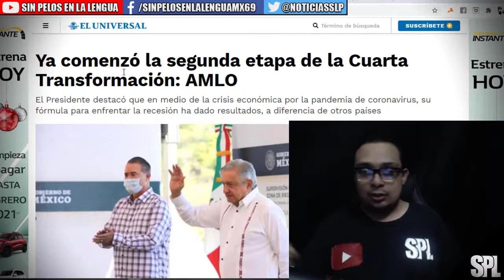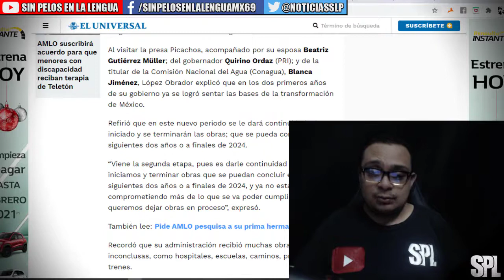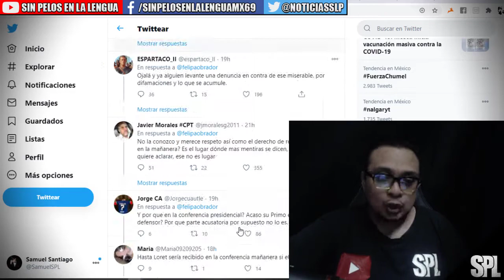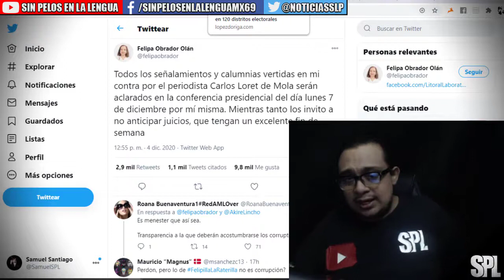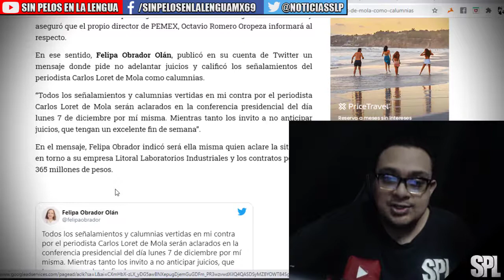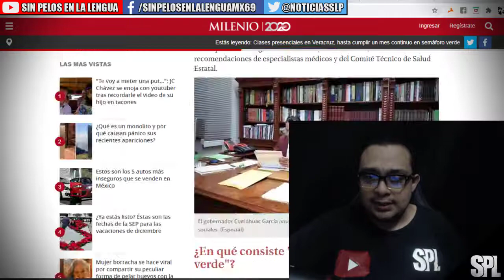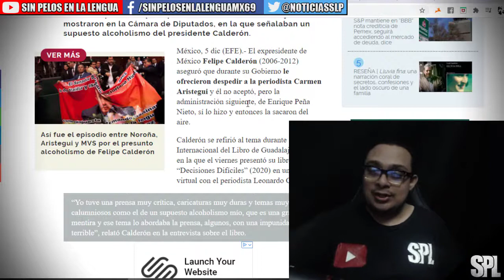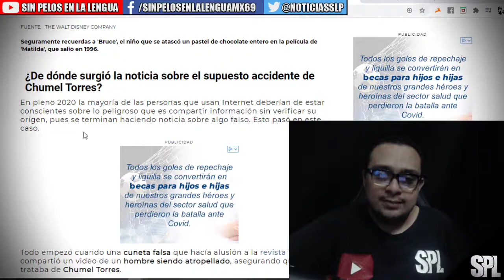Ya comenzó la segunda etapa de la 4T dice amlo , Felipa Obrador responde, Chumel Torres y mas